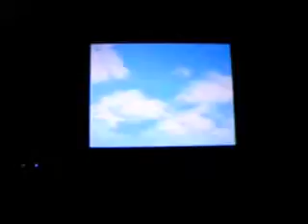Pokemon Heart Gold - Boss Battle 22 (attempt 1)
vs. Ho-oh

Epic opening, epic struggle, epic number of Ultra Balls, Epic video.

P.S. There were about 30 Ultra Balls, 5 Moomoo milks, and 3 Revives I didn't show in this video for space reasons, and it's just plain boring and you would probably just skip through it anyway.